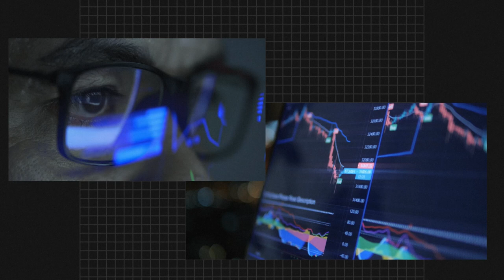Prepare for DREX 2.0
Step into the era of Real Digital (Drex) with the power of cutting-edge technology​. Prepare for Drex with a solution that brings the future of blockchain within your reach, even before the official launch.